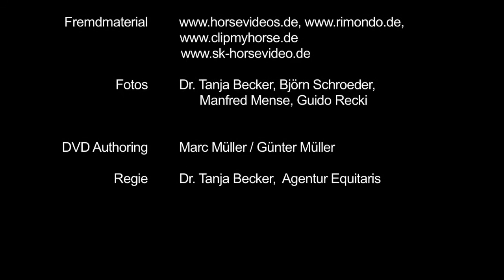Zinedine v. Guidam-Heartbreaker